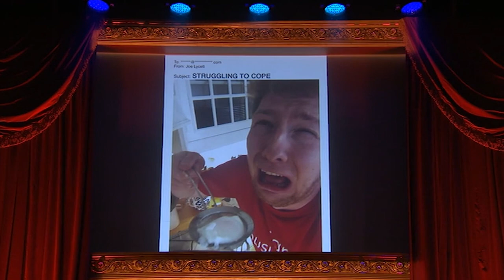Trolling The Local Coffee Shop | Joe Lycett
When you hear the phrase "struggling to cope" you don't think of someone cooking an egg.

I'm going on tour in 2022 with my brand-new show More, More, More! How Do You Lycett? How Do You Lycett?